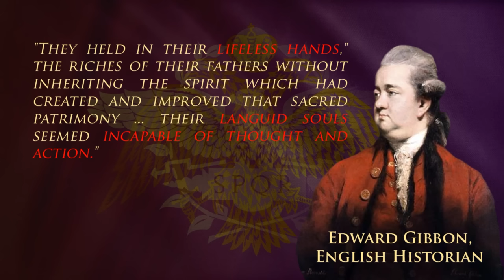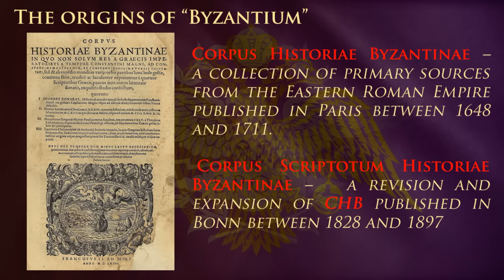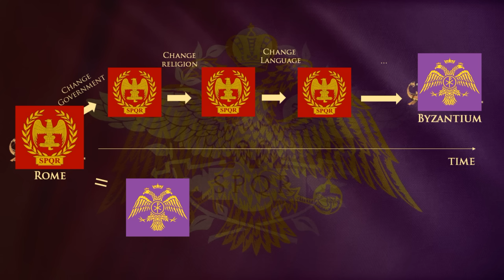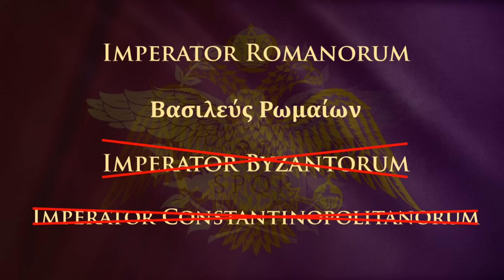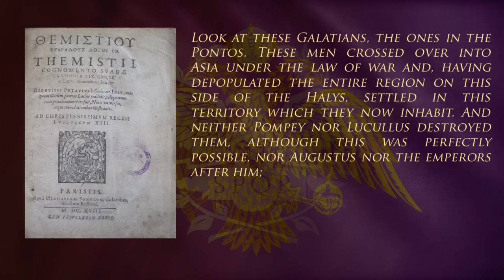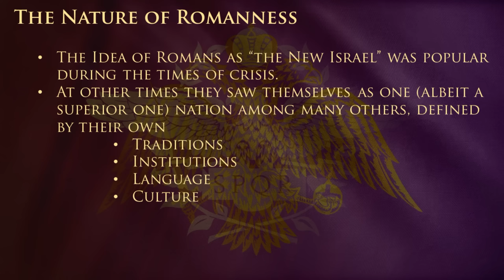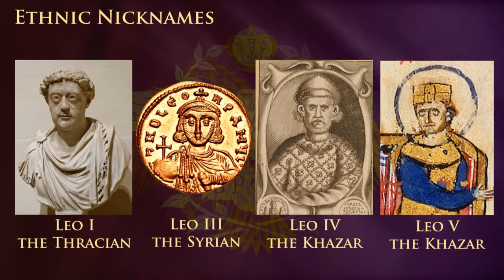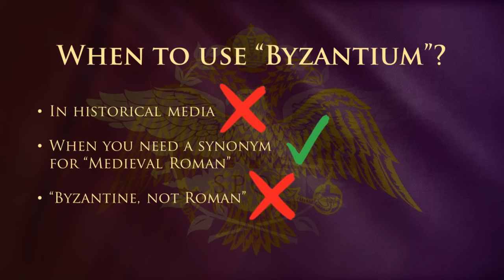Should We Use The B-Word (Byzantium)?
00:00 Intro
02:20 Origins of "Byzantium"
05:01 The State
14:04 The Nation
29:58 When to Use It

Footage
     Rise of the Empires: Ottomans (2019)
     Gladiator (2003)
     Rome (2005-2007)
     Barbarossa (2009)
     The Last Legion (2014)
    Tarihin Efsaneleri | Halid Bin Velid (1. Bölüm) | TRT Belgesel (2021)